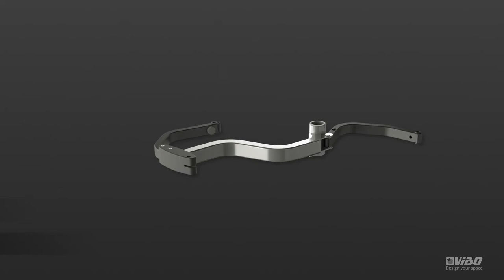Vibo Fly Moon 3.0 Corner Unit by Enko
The Vibo Fly Moon 3.0 is the next-generation innovative solution allowing you easy access to those corner cabinets in your kitchen and maximizing the use of this space!

The shelves of the Fly Moon are adjustable and can be pulled out smoothly bringing your cabinet contents to you that are usually difficult to reach.

Easy to install & operate with a soft-close mechanism to ensure the ultimate smooth and easy experience!

Now available in two different models: The Galaxy Chrome which the shelves have a white non-slip melamine base, chromed edge, and two elliptical-shaped rails, and the NEW model Urban GM which the shelves have a dark grey melamine base and aluminium rail.